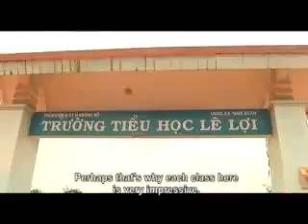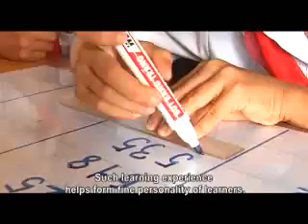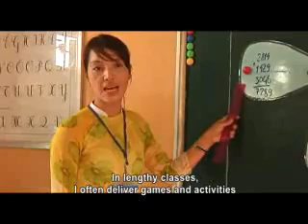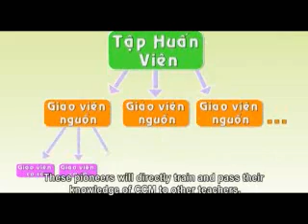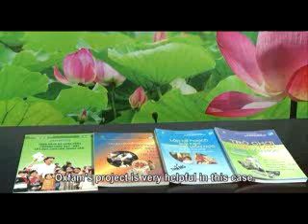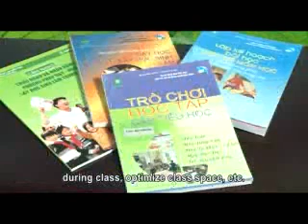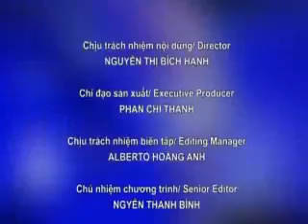Oxfam - VTC10 - Chương trình giáo dục lấy trẻ em làm trung tâm ở Dak Nong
Child-centred Methodology education program implemented in Dak Nong (Vietnam) by Oxfam.

Chương trình giáo dục lấy trẻ làm trung tâm, được Oxfam triển khai tại Dak Nong. Phóng sự do VTC10 thực hiện trong chương trình "Bản tin Việt Nam hội nhập và phát triển"